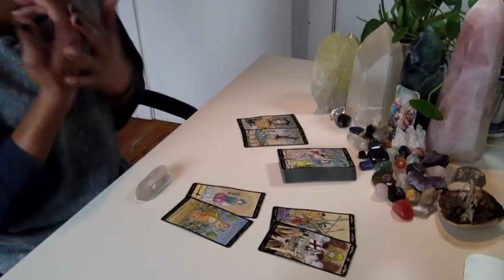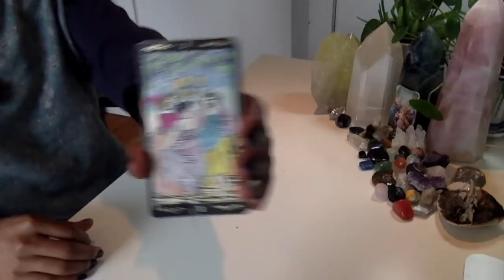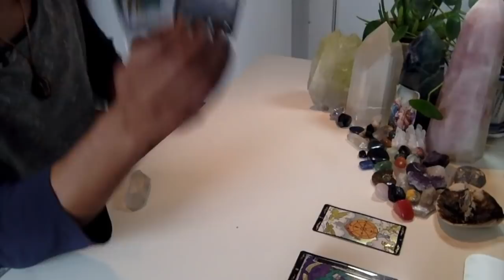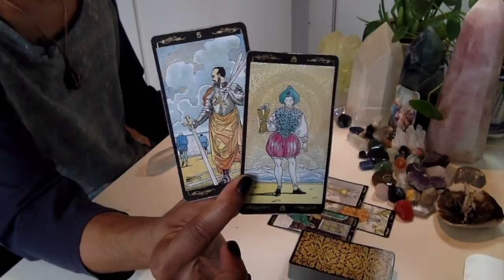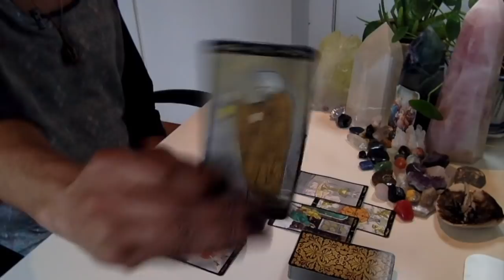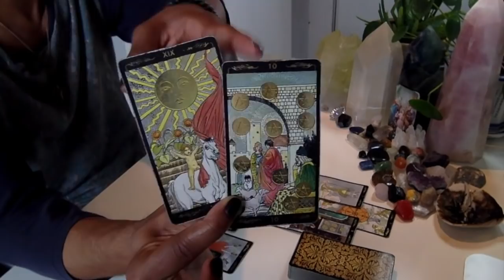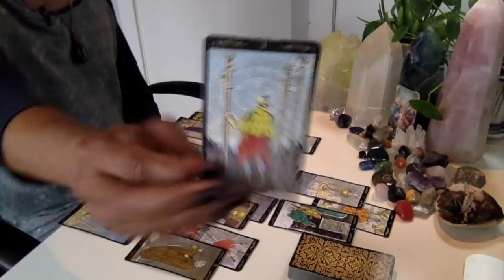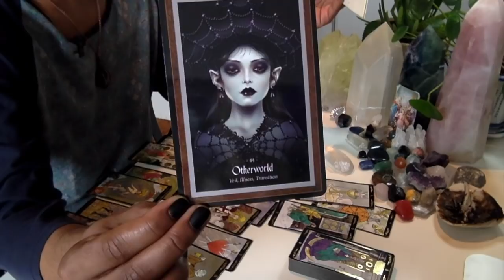Aries - *The Worst Is Behind You... Leave It There * - November 2019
Eric Brathwaite
p/o box 210968
1369 Broadway

LIVE READINGS:
30 min - $65
60 min - $130

Available oracle decks:
~Crystal Mandala
~Sacred Rebels